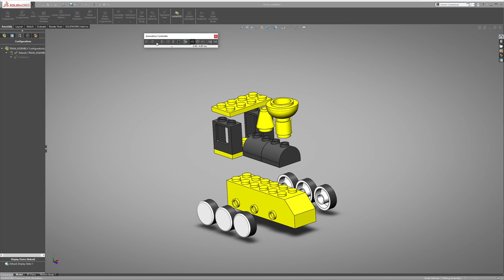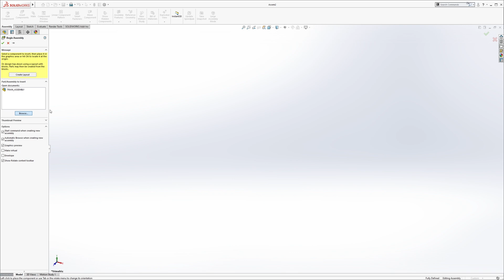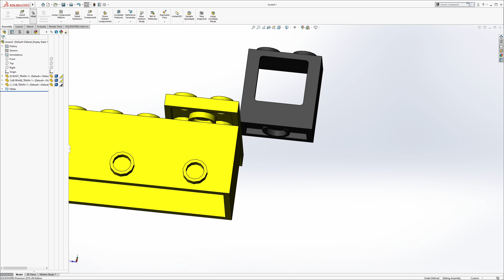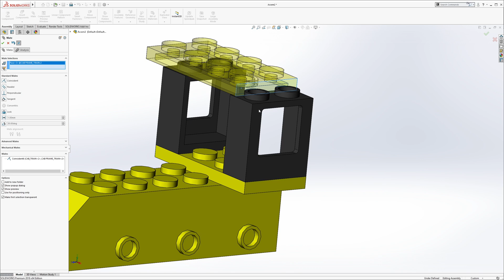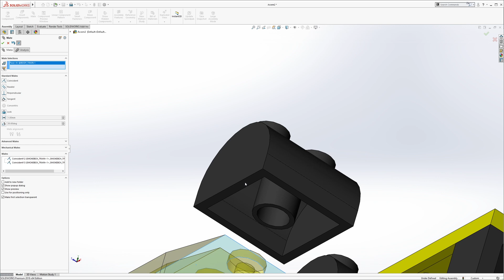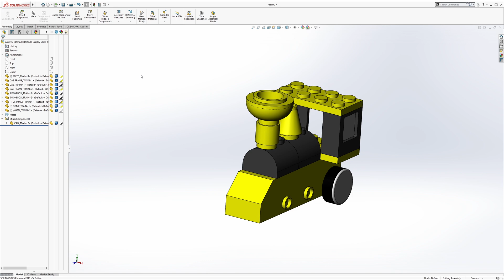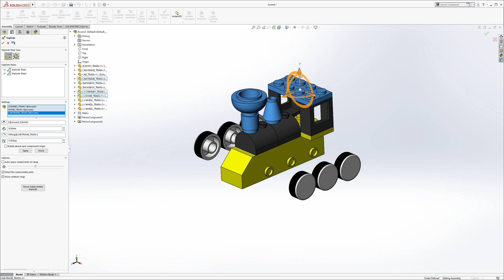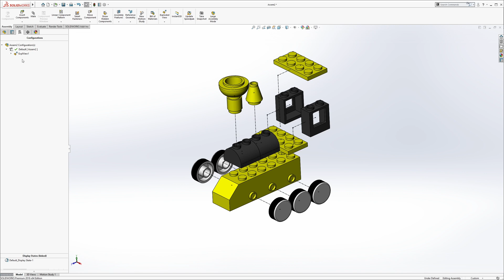Intro to SOLIDWORKS for Absolute BEGINNERS Creating a ASSEMBLY (Lego Train) | SolidWorks Part 2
This video is part 2 of Intro to SolidWorks for Absolute Beginners Creating a Assembly (Lego Train)
By the end of this tutorial, you'll have created your first assembly in SolidWorks.

Time Stamps
1:12 | Create a new assembly
1:24 | Insert new component
2:23 | Add first mate
2:45 | Make width mate
7:09 | Copy with mates
7:40 | Mirror components
7:50 | Creating an explode assembly
9:10 | Add smart explode lines
9:35 | Animate explode and collapse

Hello, I’m Ratha Sochenda, Mechanical Engineer by trade, turned Product Designer. Here to share "how-to" videos using SolidWorks to make you an efficient 3D CAD modeler. I''m Cambodian -American. Born and raised in Seattle, WA.